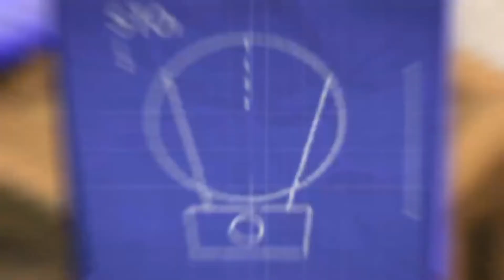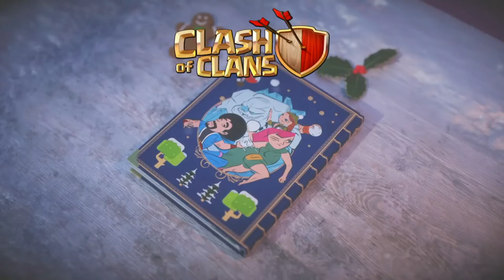Clash Of Clans - 2018 Year In Review. Watch This Video Now.